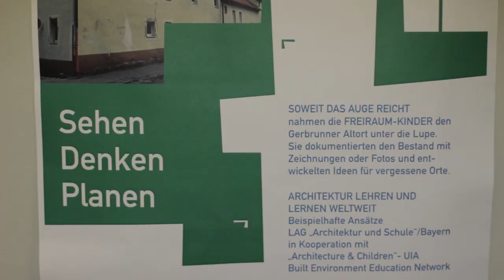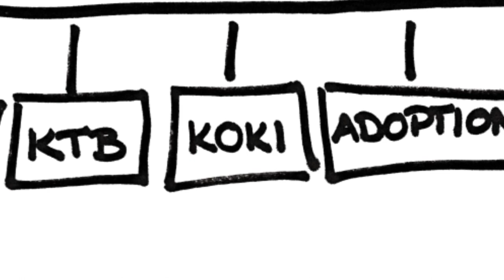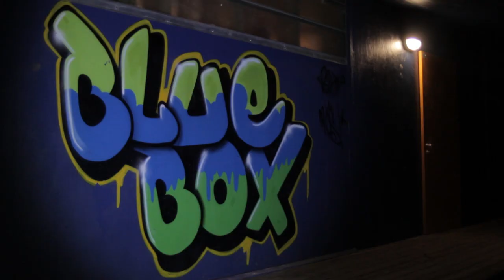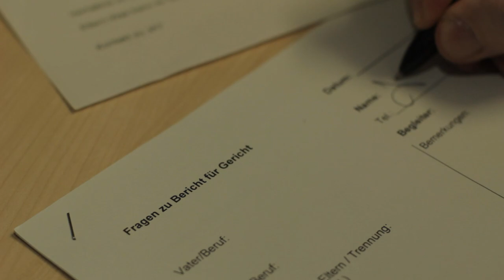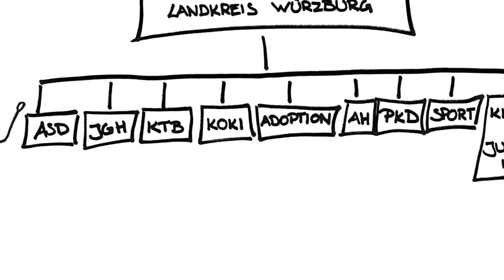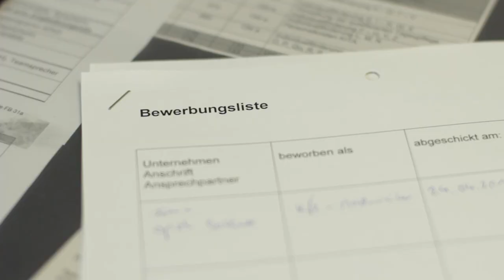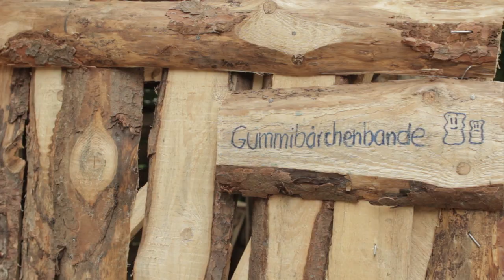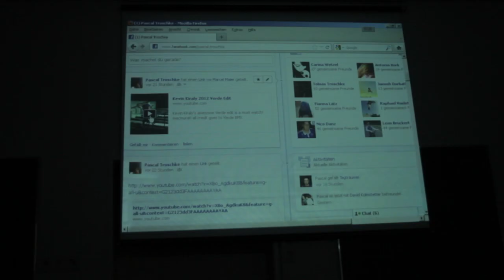Kreisjugendamt Würzburg short